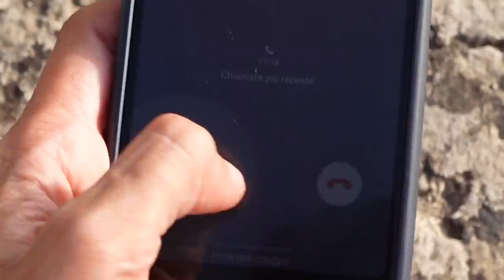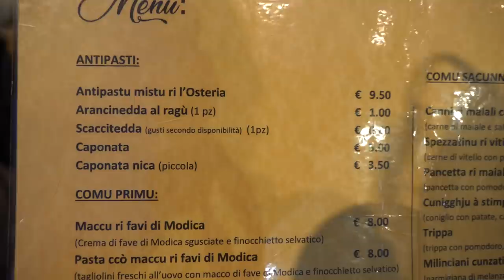MODICA: cioccolato, scacce e uova sode - Ep. 10 🍫🍕🥚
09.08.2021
A Modica non solo ci siamo abbuffati del tipico cioccolato, ma abbiamo anche scoperto una preparazione tipica: la scaccia, una specie di lasagna di pane super sfiziosa. Vabbè poi abbiamo mangiato anche la cremolata, una granita con più frutta rispetto alla preparazione classica, parmigiana di melanzane, ravioli spettacolari e inaspettate uova sode come antipasto.

Abbiamo mangiato da:
- Fichera 7117 - Cabbanna, Piazza Principe di Napoli, 12, Modica RG
- Caffè Adamo, via Marchesa Tedeschi 15/17, Modica RG
- Osteria dei Sapori Perduti, Corso Umberto I 228, Modica RG

Abbiamo visitato:
- Antica Dolceria Bonajuto, Corso Umberto I 159, Modica RG

Abbiamo dormito da:
- SanVito Hostel, Via San Vito 176, Ragusa